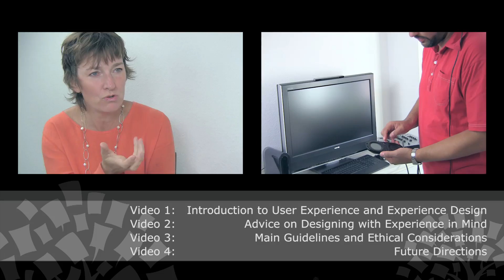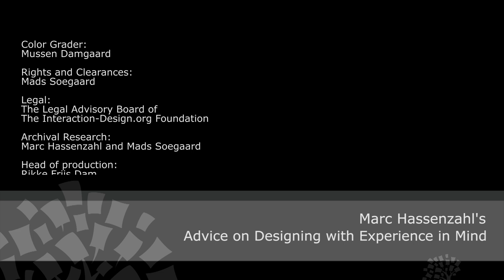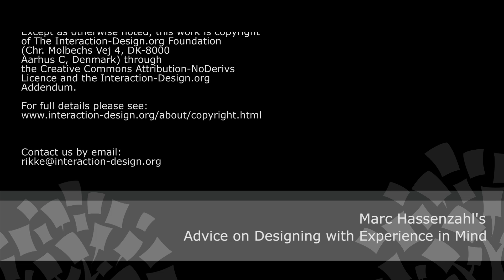UX and Experience Design | Introduction to UX Design | Marc Hassenzahl Interview - Part 1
Learn more about the intricate world of user experience and experience design with Marc Hassenzahl. Filmed in Darmstadt, Germany, this interview delves into the nuances of user experience (UX), experience design, and their impact on human-computer interaction (HCI). Marc Hassenzahl, a renowned professor in this field, shares his valuable insights, distinguishing between moment-by-moment experiences and memory of experiences in UX. This video serves as a comprehensive introduction to UX design and user experience design, ideal for those new to the field or seeking to deepen their knowledge.

Join us as we unravel the concepts of moment of experience in HCI and UX, guided by Marc Hassenzahl's expertise. Discover how products like the iPhone and Philips Wake-Up Light embody these principles, providing more than just functionality but a story and an experience. As a bonus, get a glimpse into the interaction design foundation (IXDF) and the encyclopedia of HCI, where Marc Hassenzahl contributes significantly.

Whether you're a student, designer, or enthusiast in the realm of UX and HCI, this video is a treasure trove of knowledge. It's not just an introduction to user experience design; it's a journey into creating meaningful interactions and memories through design. Don't miss our second interview with Marc for more insights, and explore further chapters and videos in this playlist.

🔗 Learn more about User Experience and Experience Design for free in The Encyclopedia of Human-Computer Interaction by Interaction Design Foundation (IxDF):